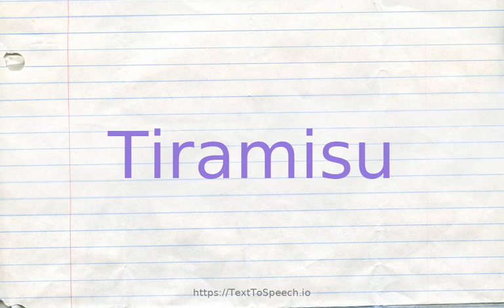How to pronounce tiramisu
Learn how to say Tiramisu in English correctly with TextToSpeech.io free pronunciation tutorials. American & British English pronunciation of male & female voices provided in videos. Check them out!

    Tiramisu definitions:
    (n): an Italian dessert consisting of layers of sponge cake soaked with coffee and brandy or liqueur layered with mascarpone cheese and topped with grated chocolate